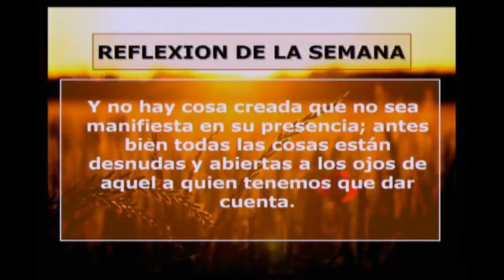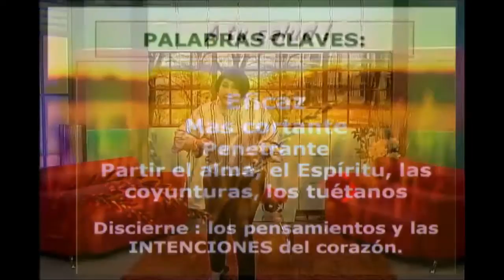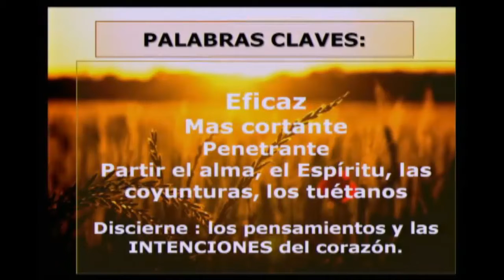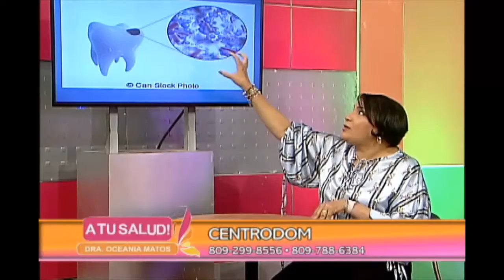A Tu Salud - A Tu Salud - Programa Completo 29 abril 2018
Programa: